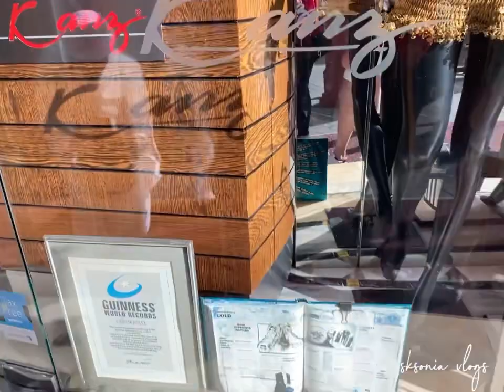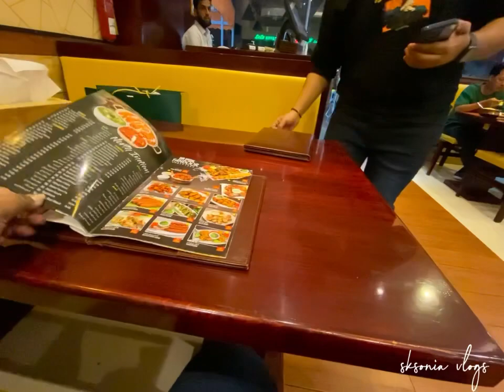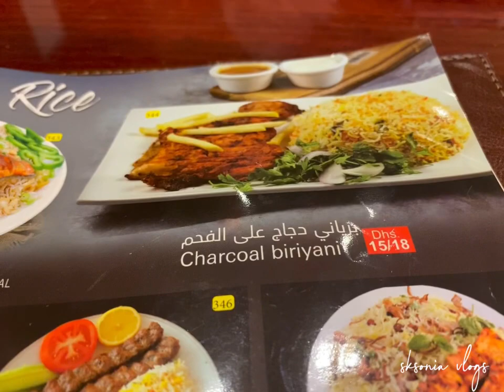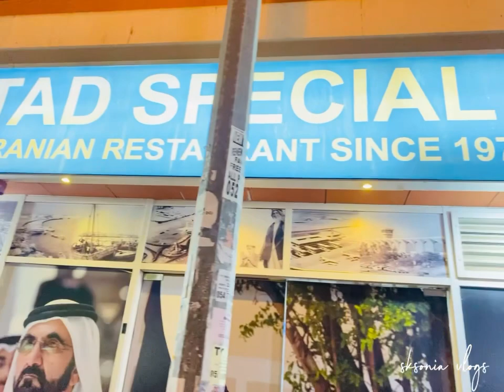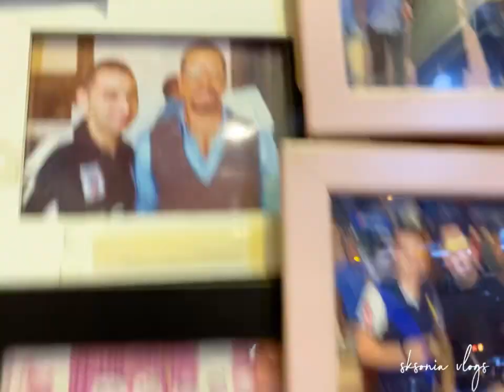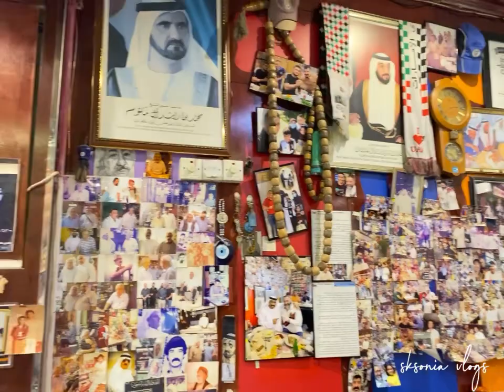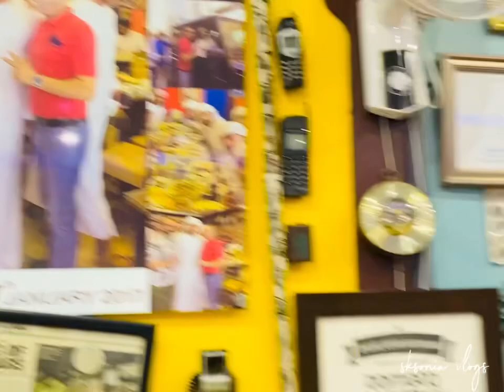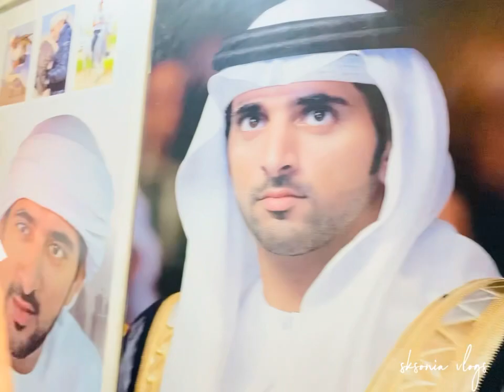Last Day In Dubai॥Gold Souk Dubai॥La Mer Beach Dubai🔥